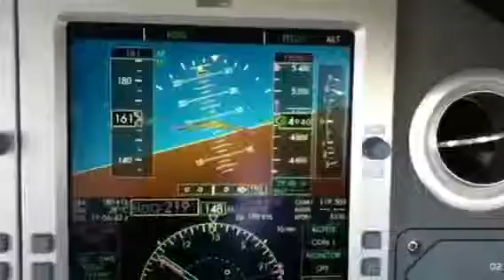Maintenance flight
Another fine day on the job !